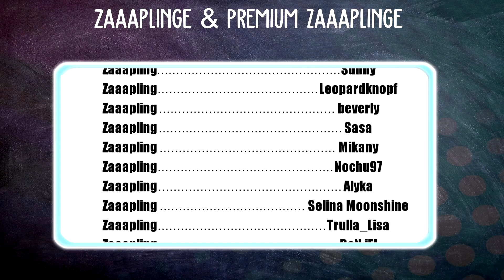DAS WÜNSCHE ICH MIR FÜR STAR STABLE 🧡 SO KÖNNTE ES WERDEN 🐴 | Star Stable [SSO]